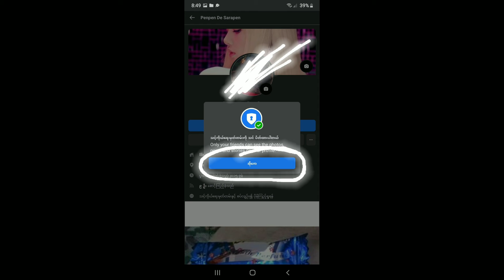How to lock your Facebook Profile Photo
Tutorial on how to locked your profile photo on facebook.